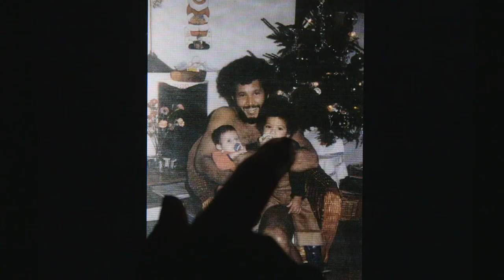DEAL WITH IT (2015)